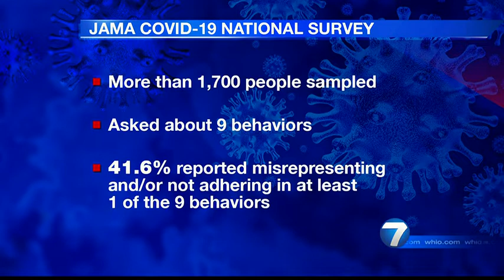Study: 4 in 10 people lied about precautions taken during COVID-19 pandemic | WHIO-TV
A new study is shedding light on people’s behavior during the COVID-19 pandemic. READ THE STORY